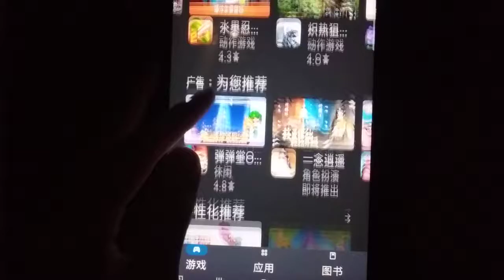Game Echo 6063